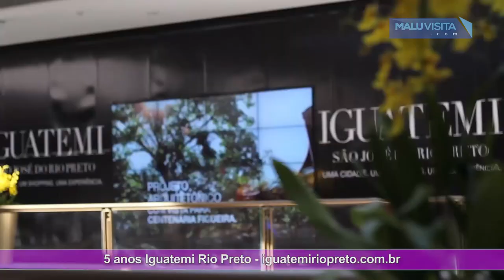Entrevista com Renata Albuquerque 5 Anos do Iguatemi São José do Rio Preto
O Iguatemi Rio Preto completou cinco anos. A Rede Iguatemi promoveu um almoço de relacionamento para marcar a data. Na ocasião a jornalista Malu Rodrigues do programa Malu Visita conversou com a gerente de marketing regional Renata Albuquerque.